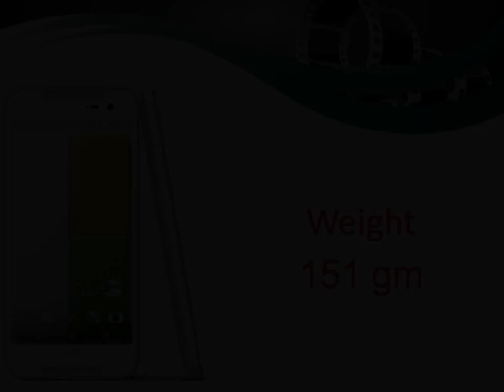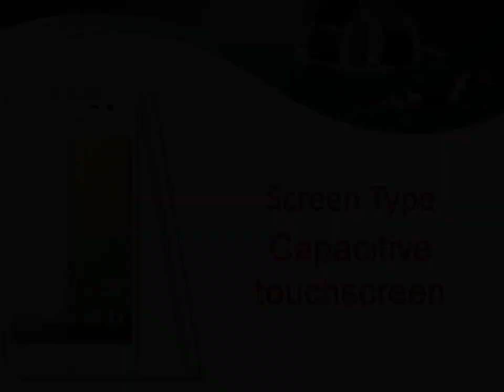HTC Butterfly 2 Specs & Features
HTC Butterfly 2 - Full phone specifications - GSM Arena
HTC Butterfly 2 Android smartphone. Announced 2014, August. Features 3G, 5.0″ Capacitive touchscreen, Dual 13 MP camera, Wi-Fi, GPS, Bluetooth.
News for HTC Butterfly 2
HTC Butterfly 2
HTC Butterfly 2 With 5-Inch FHD Display and Snapdragon ...
NDTV ‎- by Hitesh Arora ‎- 3 days ago
A variant of the HTC J Butterfly, the Butterfly 2 will launch first in Taiwan before making its way to India and other South Asian markets.
HTC Butterfly 2 launching in India and South Asian nations ...
Mobiletor.com‎ - 1 day ago
HTC ready to take on iPhone 6 challenge in Taiwan
HTC Butterfly 2 smartphone with 5.00-inch 1080x1920 display powered by 2.5GHz processor alongside 2GB RAM and 13-megapixel rear camera.
Introducing the Newest Member of the HTC Butterfly Family ...
4 days ago - The HTC Butterfly 2 puts state-of-the-art photography technology in your hand. The smartphone comes equipped with a Duo Camera that ...
Handling HTC's Butterfly 2: the flagship phone you might ...
by Mat Smith - 3 days ago - Now, in Tokyo, HTC has announced the Butterfly 2 -- the practically-identical, globetrotting version of Japan's HTC J. The company hasn't ...
HTC Butterfly 2 specs - Phone Arena
3 days ago - The HTC Butterfly 2 sports 5-inch, 1080 x 1920 pixel resolution Super LCD3 display, a speedy quad-core Qualcomm Snapdragon 801 ...
HTC Butterfly 2 Price in India - Full Specifications
by Vineesh Chathanadath - 3 days ago - HTC launched HTC Butterfly 2 in India. The phone has Android v4.4 (KitKat) OS and 2.5 GHz Quad Core Processor. HTC Butterfly 2 Price in ...
HTC Butterfly 2 Preview - CNET
by Aloysius Low - 3 days ago - Everything you need to know about the HTC Butterfly 2, including impressions and analysis, photos, video, release date, prices, specs, and ...
HTC Butterfly 2 - Mobiles - Sulekha.com
mobiles.sulekha.com   HTC Mobiles   HTC Butterfly Series
HTC Butterfly 2 (21 Aug 2014) - HTC Butterfly 2 price in India now at Rs . Get HTC Butterfly 2 specification, features, photos, reviews, latest coupons & offers.
HTC Announces Mid-Range Butterfly 2 for Asia
3 days ago - HTC has announced the Butterfly 2, a new 5-inch smartphone in its Butterfly range that will go on sale across Asia from next month. Powered by ...